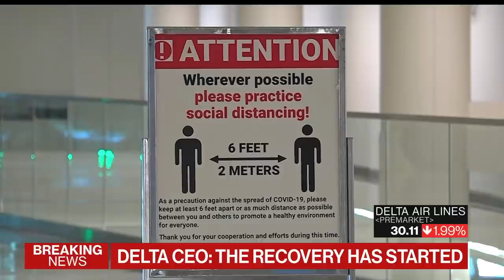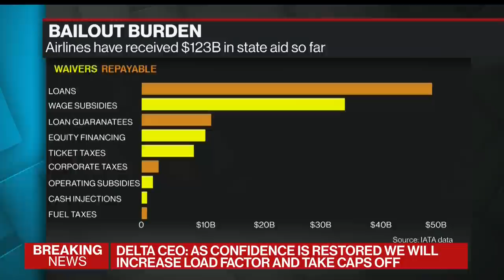Delta Air CEO Bastian Says No Middle Seats Are Being Sold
Jun.18 -- Delta Air Lines Inc. Chief Executive Officer Ed Bastian discusses the carrier's recovery from the coronavirus crisis, health measures on board planes, and the outlook for layoffs. The Atlanta-based airline plans to add around 1,000 flights a day to its schedule in July and again in August. Bastian speaks on "Bloomberg Surveillance."